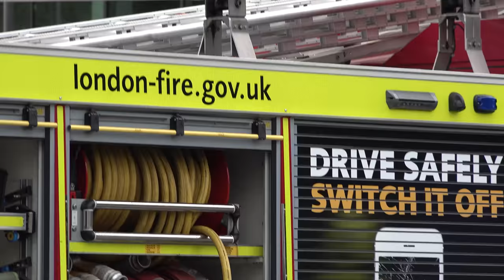Central London crash causes Traffic MAYHEM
General Description - The last video of A236 RX05 AVD :((((((

Timestamps :

Time Of Recording

Recording Partners

Recorded On

Date Published

Redistribution is permitted however please ask before doing so.